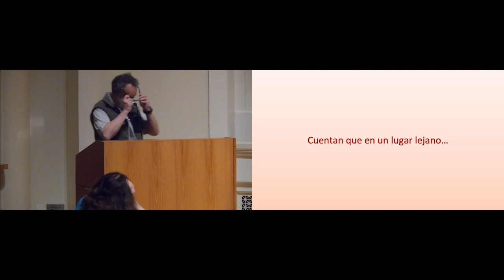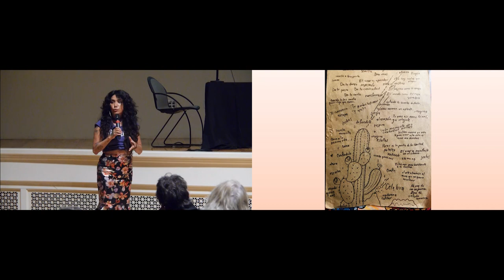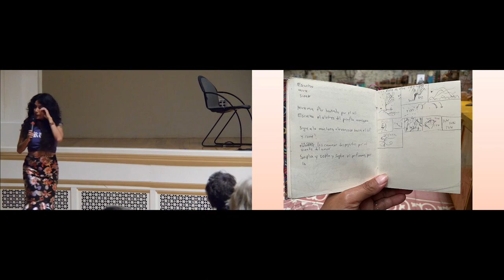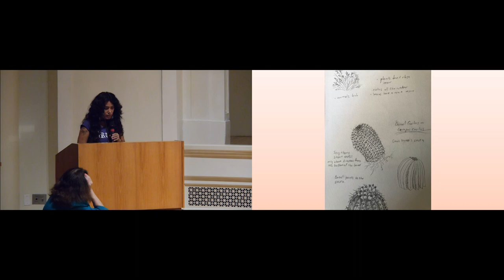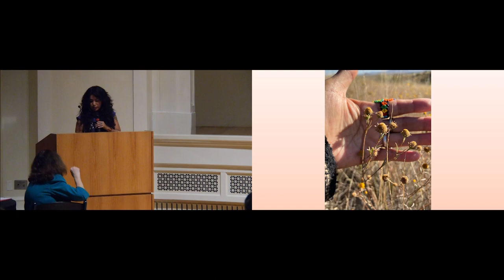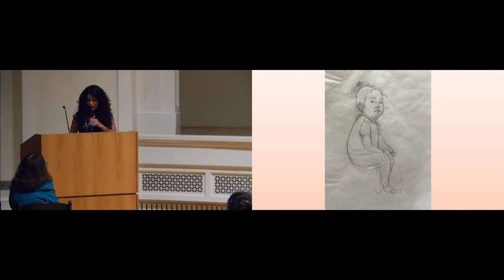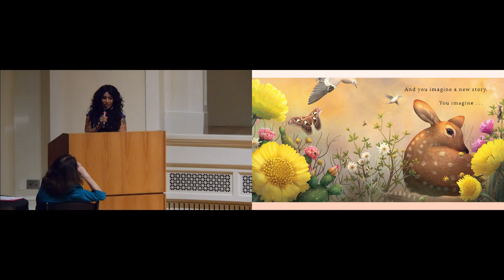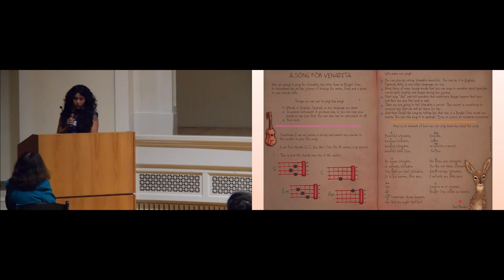USBBY Briley Lecture Speaker YUYI MORALES at the IBBY 14th Regional Conference March 2022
Join  BRIGHT STAR author YUYI MORALES  in her USBBY BRILEY LECTURE talk at the March 2022 14th IBBY Regional Conference.